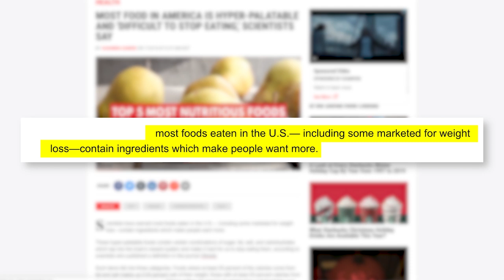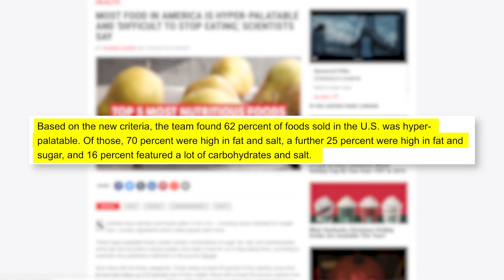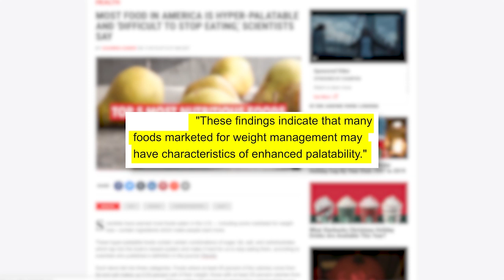Scientists Say Food in America is Hyper-Palatable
Tera Fazzino, assistant professor of psychology at the University of Kansas who led the study says that most foods eaten in the U.S.— including some marketed for weight loss—contain ingredients which make people want more. These hyper-palatable foods contain certain combinations of sugar, fat, salt, and carbohydrates which tap into the brain's reward system and make it hard for us to stop eating them.

According to the study, published in the journal Obesity, hyper-palatable foods fall into three categories. Foods where at least 25 percent of the calories come from fat, and salt makes up 0.03 percent salt of their weight; those with at least 20 percent calories from fat and 20 percent from sugar; and items getting 40 percent of calories from carbohydrates and 0.2 percent of weight from salt.

Foods for example deemed hyper-palatable include hotdogs, which marry salt and fat; brownies which bring together fat and sugar; and pretzels which contain salt and carbohydrates.

To come up with this definition, researchers used special software to see which ingredients 7,757 foods sold in the U.S. shared. They reviewed 14 existing studies on foods manufactured to contain ingredients, which make them more appealing.

Based on the new criteria, the team found 62 percent of foods sold in the U.S. was hyper-palatable. Of those, 70 percent were high in fat and salt, 25 percent were high in fat and sugar, and 16 percent featured a lot of carbohydrates and salt.

Among foods labelled as having no, reduced, or low levels of sugar, fat, sodium, or calories, 49 percent were hyper-palatable.

Fazzino, who is also associate director of the CofrinLogan Center for Addiction Research and Treatment at KU's Life Span Institute, told Newsweek: "These findings indicate that many foods marketed for weight management may have characteristics of enhanced palatability."